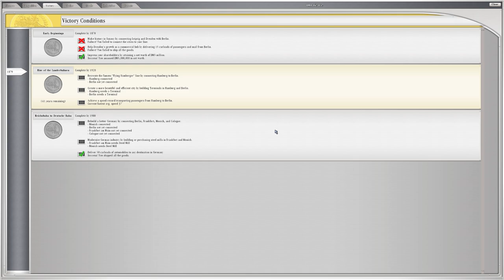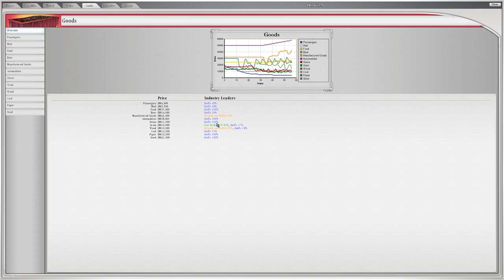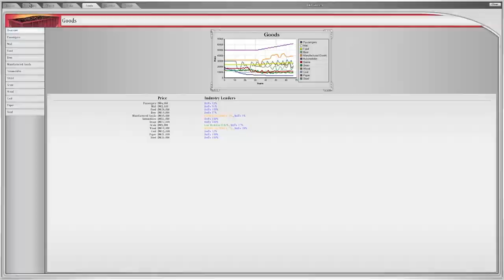Back on the Footplate | Sid Meier's Railroads!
Beverage obtained so let's play Sid Meier's Railroads!

Sid Meier's Railroads! marks the return of the watershed title in simulation/strategy gaming that launched the popular "tycoon" genre, and inspired a new generation of games. Sid Meier's Railroads! comes home to its original creator, the legendary Sid Meier, who, together with his team at Firaxis Games, will take this game to a whole new level of fun!

The greatest railroad building game of all time is back in a vibrant 3D world delivering a streamlined interface and unmatched gameplay, that's easy to learn yet challenging to master. Creators of the world's best strategy game, Civilization IV, Sid Meier and Firaxis Games put you in charge of building the greatest rail empire in the nation - managing trains, cargo and your bottom line - while engaging in all-out corporate warfare against rival tycoons, slick entrepreneurs, and robber barons!